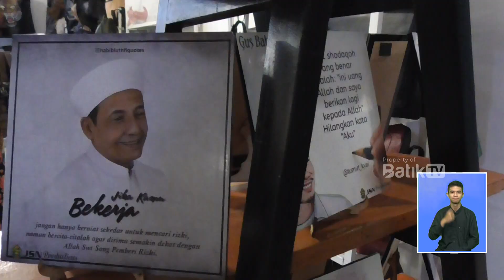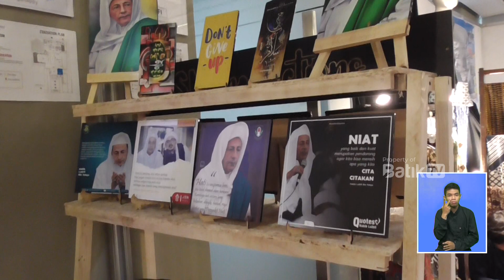GALERY UMKM INDONESIA JADI AJANG KENALKAN PRODUK LOKAL KE DUNIA